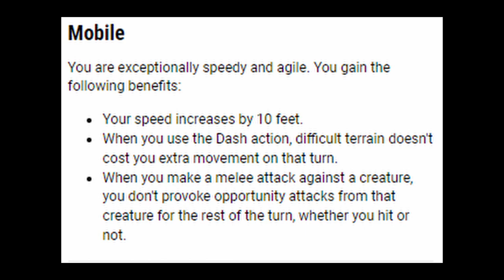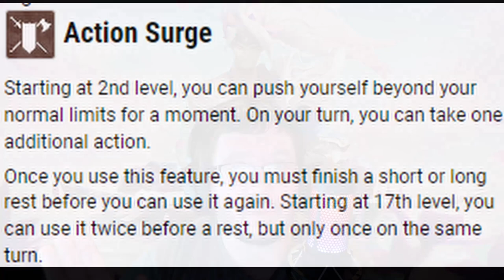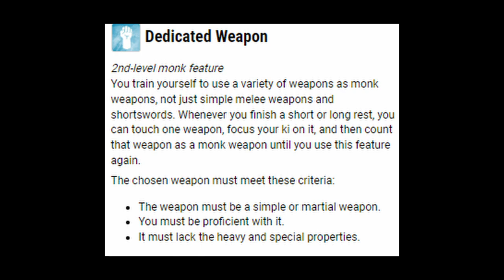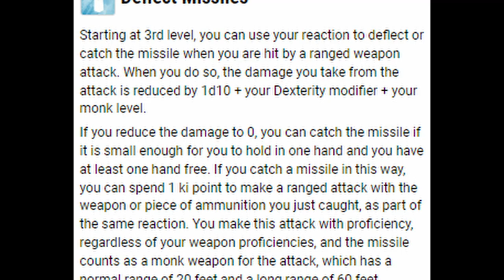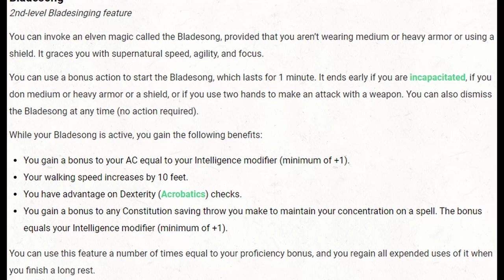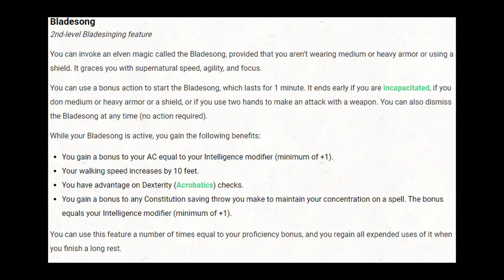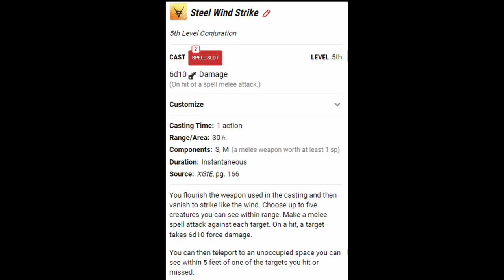How To Play Yasuo In Dungeons And Dragons | League Of Legends DND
I enjoy playing video games and dungeons and dragons so I thought why not combine the two. So in this video I'm going to be teaching you a way you can take Yasuo which is a character in league of legends and create a character for him in DND so that way you can play Yasuo in dungeons and dragons.

We'll be making an interesting build for him in dnd 5e

Game Summary:
Dungeons & Dragons is a fantasy tabletop role-playing game originally designed by Gary Gygax and Dave Arneson. The game was first published in 1974 by Tactical Studies Rules, Inc. It has been published by Wizards of the Coast since 1997.

Chapters:
00:00 - Intro
00:50 - Yasuo Lore
02:51 - Lore end
03:05 - Background
03:34 - Race
04:01 - Ability Scores
04:25 - Starting Class (Level 1)
04:54 - Starting Equipment
05:08 - Level 2
05:20 - Level 3
05:52 - Level 4 (Ability Score Improvement)
06:00 - Level 5
06:09 - Level 6 (Ability Score Improvement)
06:17 - Level 7
06:59 - Level 8
07:58 - Level 9
09:08 - Level 10 (Ability Score Improvement)
09:20 - How are we doing at level 10?
09:53 - Level 11
10:58 - Level 12
12:25 - Levels 13-14 (Ability Score Improvement)
12:45 - Levels 15-16
12:59 - Levels 17-18 (Final Ability Score Improvement)
13:07 - Levels 19-20
14:16 - Level 20 (Overview w/ Pros and cons)
14:45 - Outro

Credits:
Inspiration for the video from @DnDDeepDive  @tulokthebarbrarian2033
And @DoransAndDragons